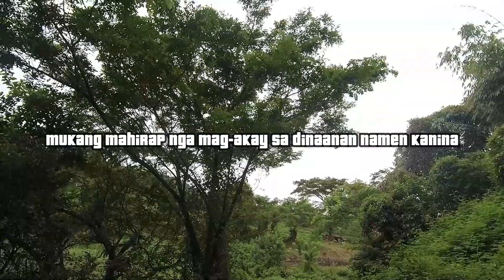Secret Haven Exit | Mudfest is Real | Bike & Seek Ep. 5.1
Kumusta Mga Kabudol Welcome sa aking Channel and this is BudolRyder
Sa pagpapatuloy ng ride last Oct 8 2020.
Ito naman ang mga eksena noong pauwe na kame galing secret haven.

Ito ang Daan Papuntang Secret Haven via Bigte

Kung Adventures and Tutorials ang Hanap ninyo Para sa inyo ang Channel na ito.

Sa Channel na ito Abangan ang mga Sumusunod:

Some Days Ago  | Compilation of My Past Rides and Travel Destination.
Bike Vlogs | Tutorials, Builds, Tips and More.
Bike and Seek | Adventure Related Vlogs (Budol Rides Literally)